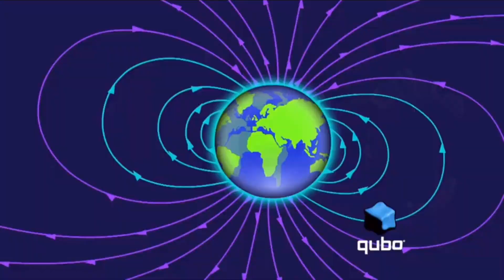PBS Kids Program Break / Thomas Edison’s Secret Lab Short Clip (2018; KLCS-DT1)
Note: I removed the Thomas Edison’s Secret Lab funding credits in this video?